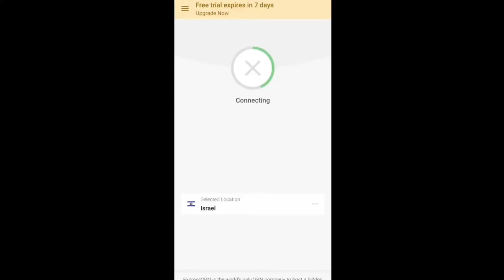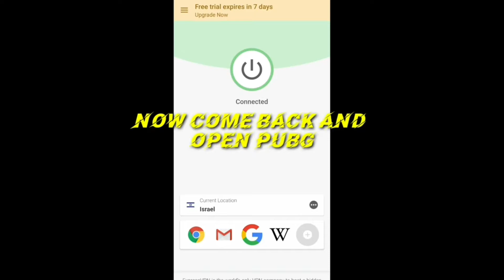Pubg Mobile New VPN Trick To Get Free Legendary Outfit|Free Classic Crate,Free Popularity&Many More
1 like=1❤
10 like=10❤

Related Search On YouTube

Pubg Mobile New VPN Trick To Get Free Legendary Outfit|Free Classic Crate free Popularity
Free Popularity
How to get free Popularity using vpn trick
How to increase Popularity in just one day
New trick to get free Popularity
New trick to increase popularity
How to get Free mythic outfit
How to get free mythic outfit using vpn trick
How to get free legendary outfit
How to get free legendary outfit using vpn trick
How to get free M416 glacier skin
How to get free M416 glacier skin using vpn trick
How to get free M416 orange skin
How to get free M416 orange skin using vpn trick
how to get free outfit
how to get free uc using vpn trick
Uc glitch
season 14 new vpn trick to get free legendary outfit